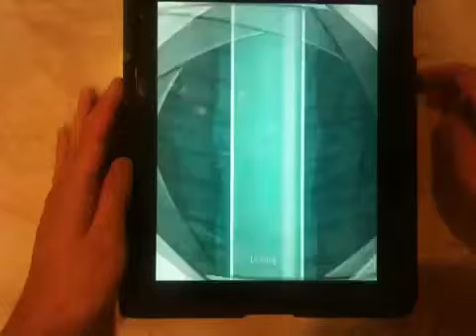Level 1-4 Out to Launch (Where's My Perry?)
Secret File Available
English: Out to Launch
Achievement Available:
Secret Agent